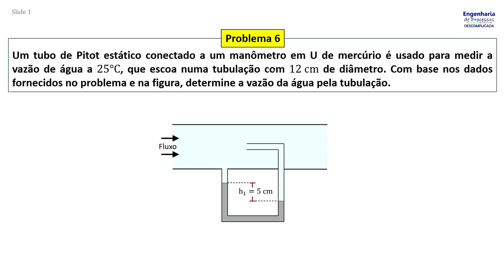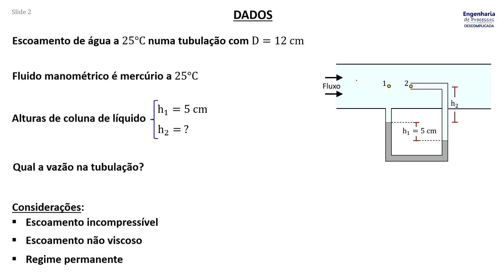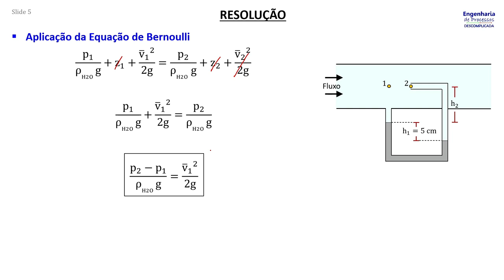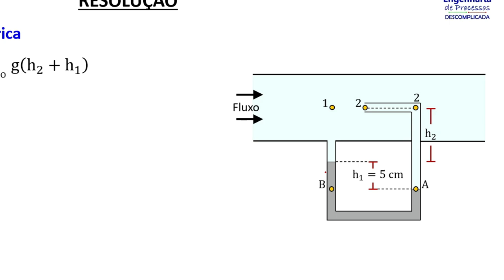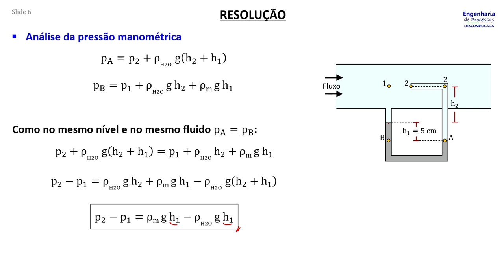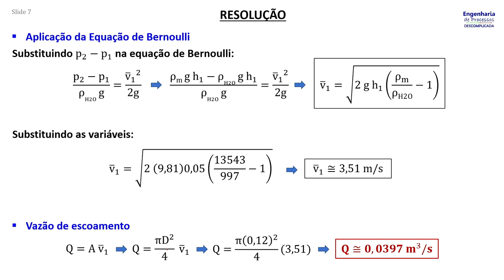Manometria: Problema 6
Um tubo de Pitot estático conectado a um manômetro em U de mercúrio é usado para medir a vazão de água a 25°C, que escoa numa tubulação com 12 cm de diâmetro. Com base nos dados fornecidos no problema e na figura, determine a vazão da água pela tubulação.